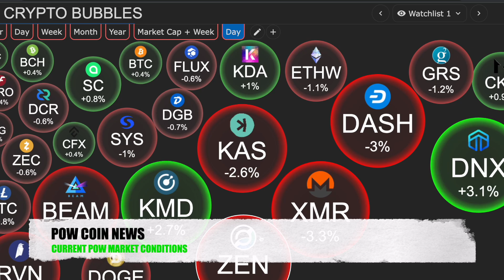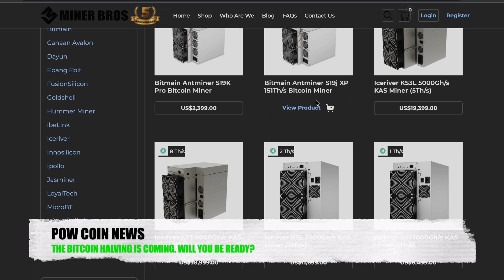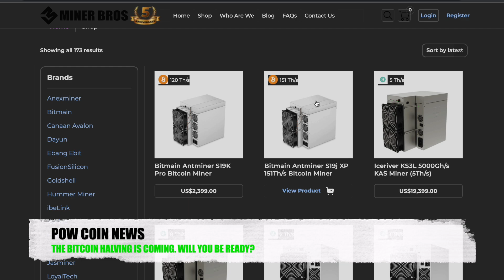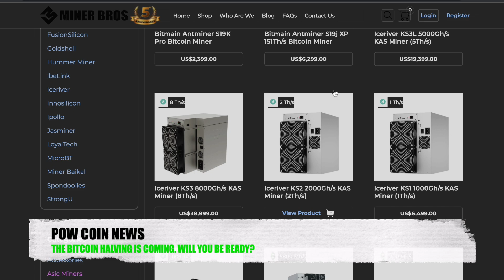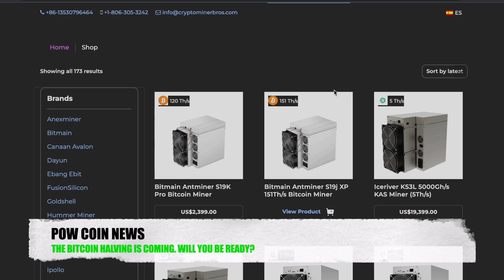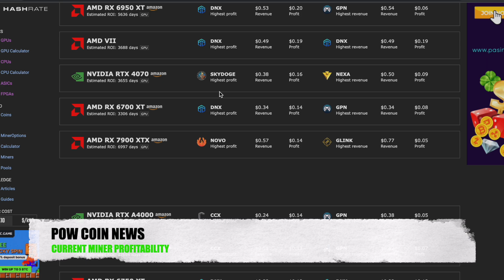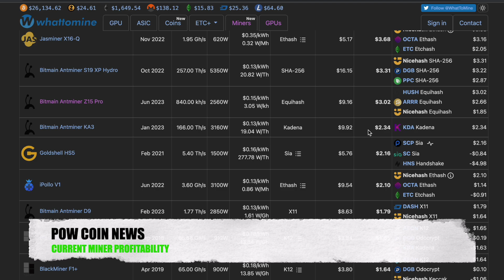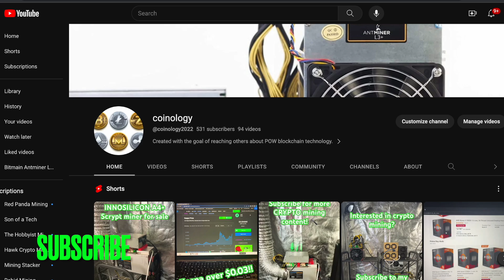POW COIN NEWS- THE BITCOIN HALVING IS COMING! WILL YOU BE READY?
Grab a cup of coffee and relax or just listen! I will start your day off right with the hottest POW news and mining profitability. Keep in mind this is a POW only show from a home or small miners perspective!

00:00 INTRO
00:15 CURRENT POW MARKET CONDITIONS
00:57 HE BITCOIN HALVING IS COMING! WILL YOU BE READY?
05:13 CURRENT MINER PROFITABILITY
07:52 OUTRO